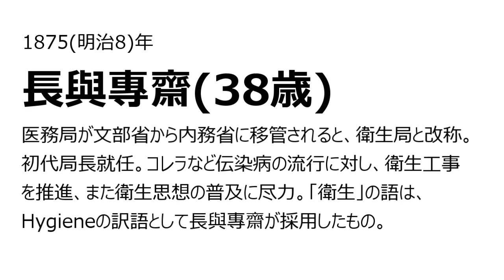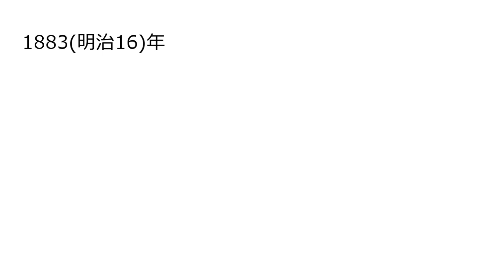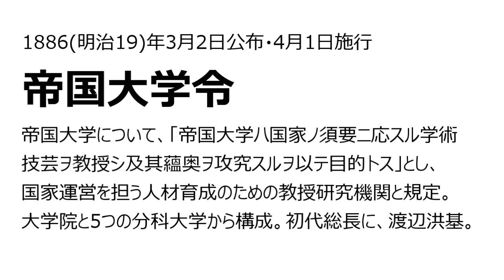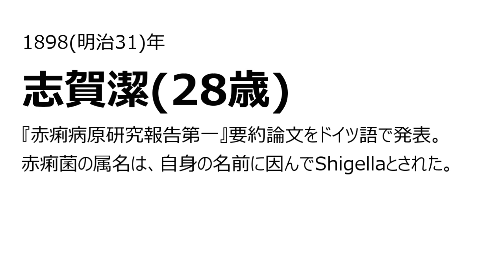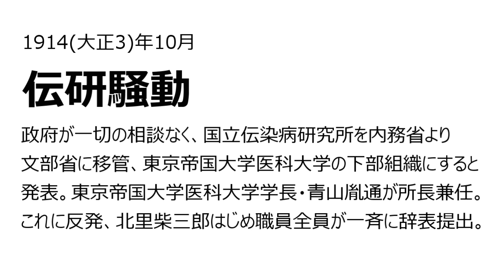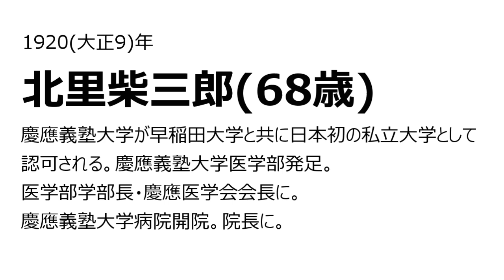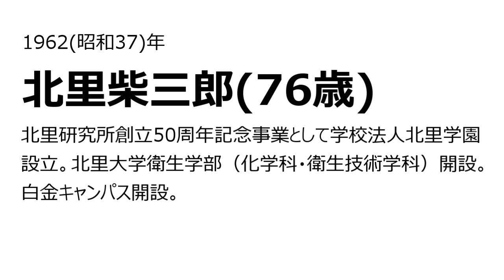北里大学｜大学事始「年表でつづる、大学の”始まり”物語。」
大学事始「北里大学の大学始まり物語。」北里大学創立者・教育者、北里柴三郎・福澤諭吉・長與專齋・森村市左衛門・北島多一・志賀潔の軌跡。その想い・理念より、大学教育の出発点、近代日本人の原点を探る。